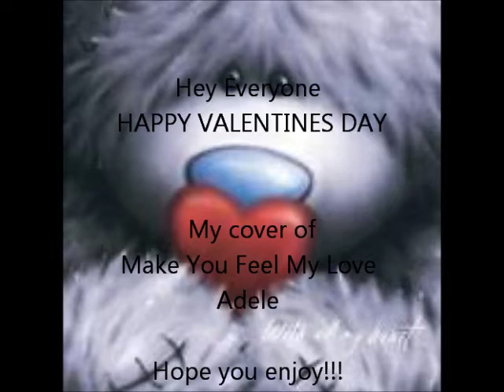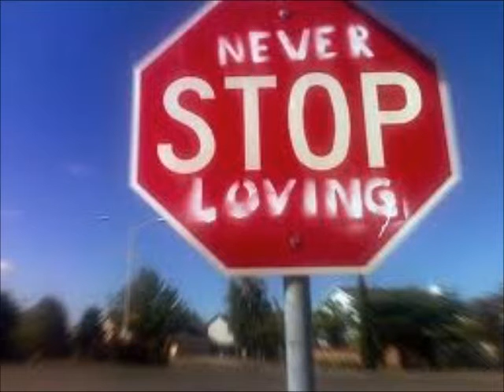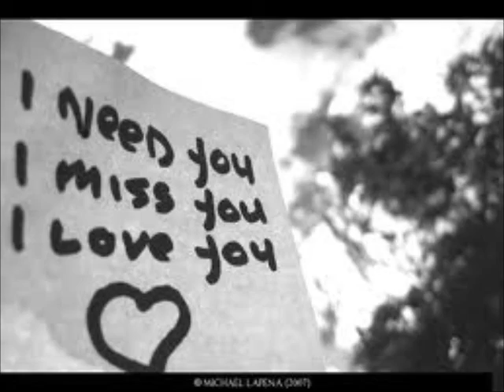Make You Feel My Love - Olivia Jade Archbold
Just thought i'd up load this as its valentines day hope you enjoy!
Olivia Jade xx